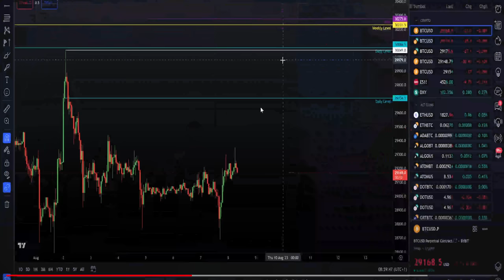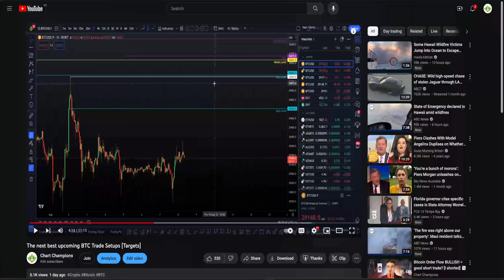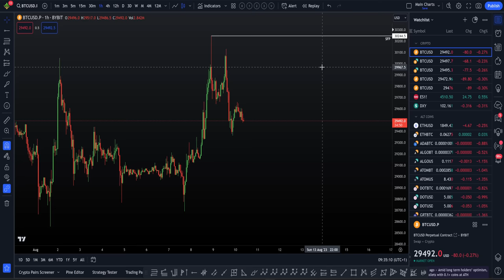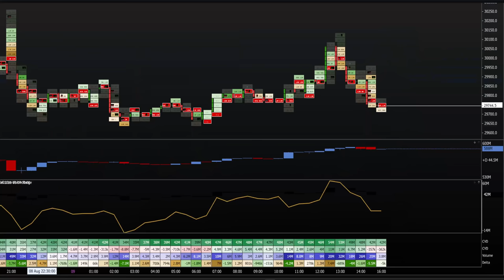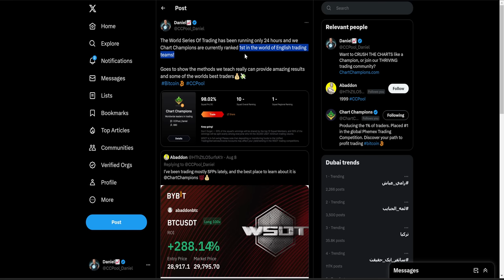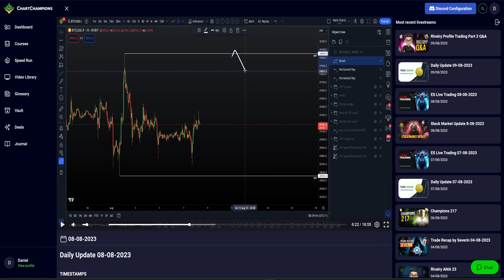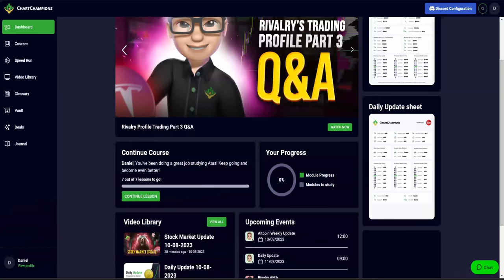Why I shorted Bitcoin and what's to come next.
BTC Bitcoin Technical Analysis I explain why I shorted BTC after the SFP of the high into the CC retest with Bearish Divergences. I now explain the next targets I'm looking for potential reversal.